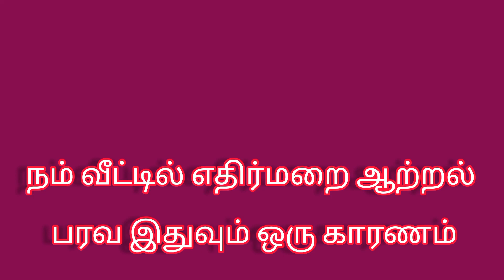நம் வீட்டில் எதிர்மறை ஆற்றல் பரவ இதுவும் ஒரு காரணம்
நம் வீட்டில் எதிர்மறை ஆற்றல் #

பரவ இதுவும் ஒரு காரணம்